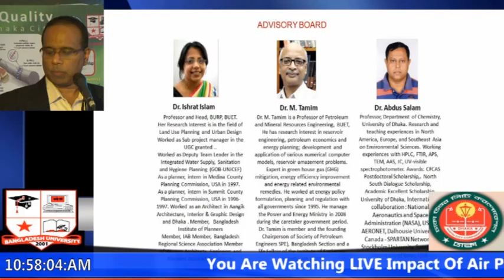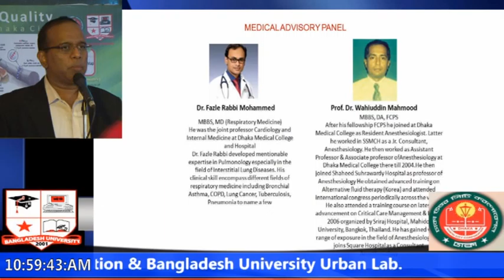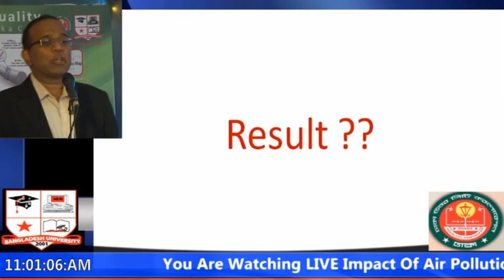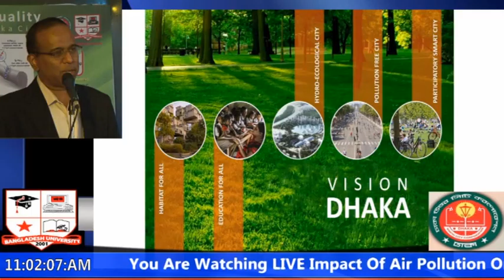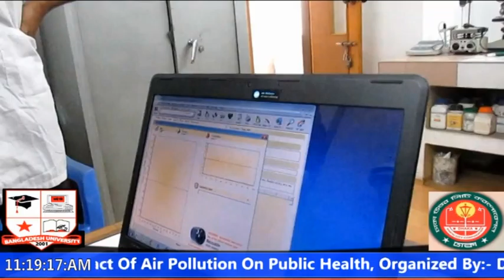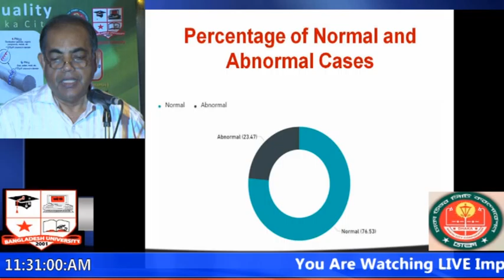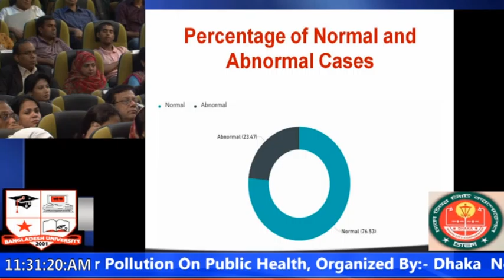Bangladesh University Arranged A Program ' Impact of Air Pollution on Public Health' part-1